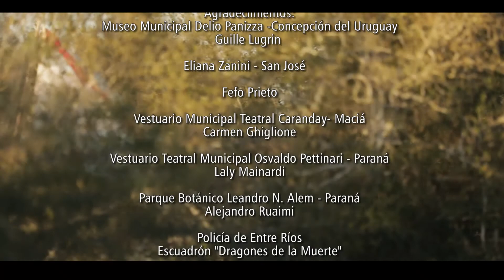EL HOMBRE SIN ROSTRO - CAPITULO 8